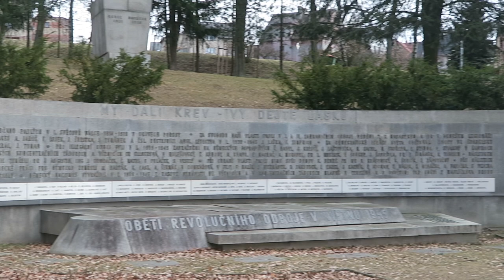Americans Visit Small Czech Town - Havlickuv Brod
Had a great time with some great people visiting the small town they all live in. This place was beautiful, and I love how much pride they take in where they are from!

Keep up w/ me Live!